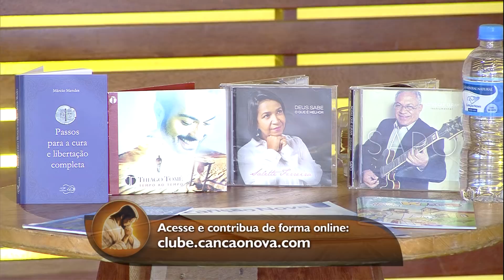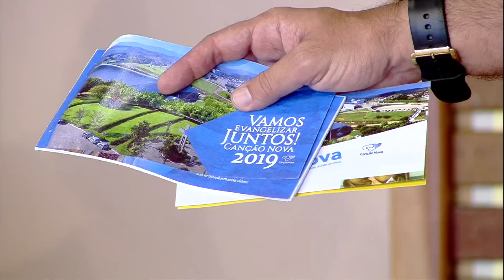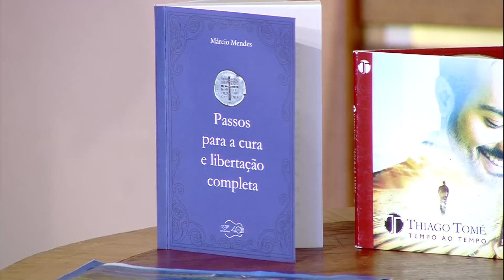O Amor Vencerá - 02/04/19